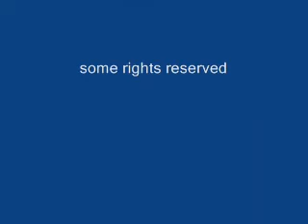NC Swim Clinic Highlights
Coverage by Kirt Manion of the 2008 Nebraska City youth swim clinic.[ghsvid]